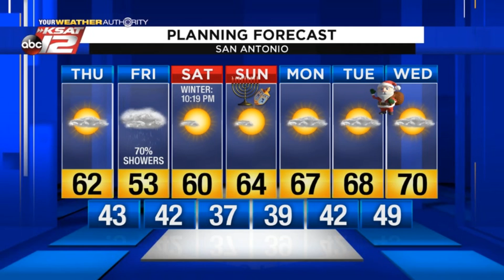Justin's Midday Update: December 19, 2019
Temperatures are quickly warming, likely making it to near 60 this afternoon.  Showers return to the forecast tomorrow.